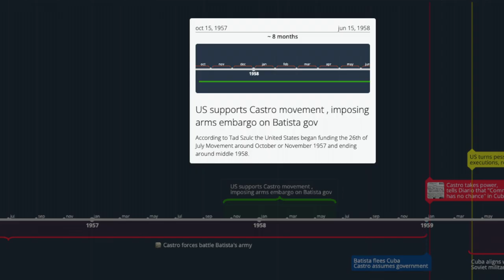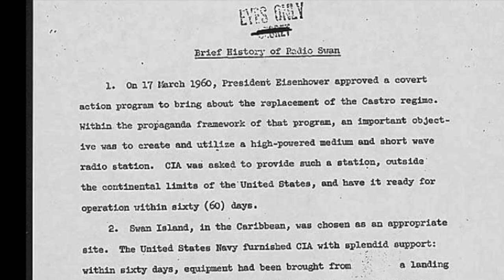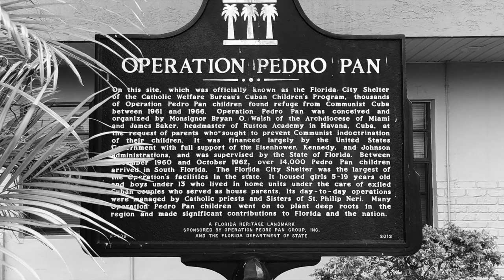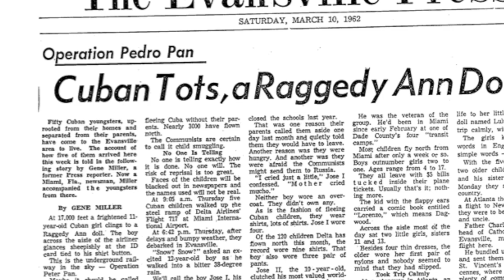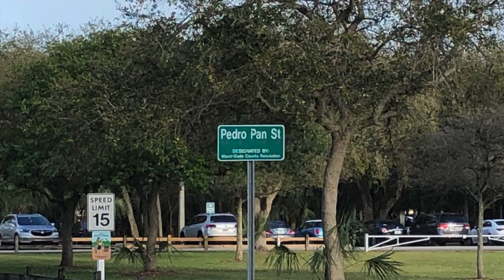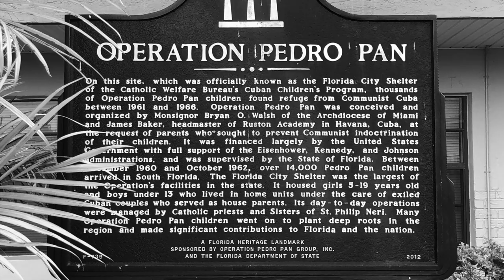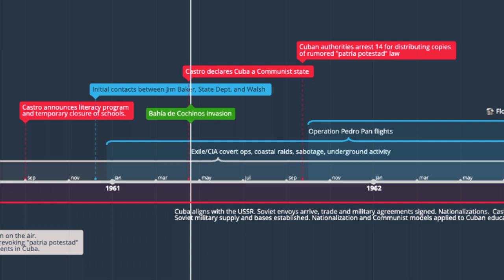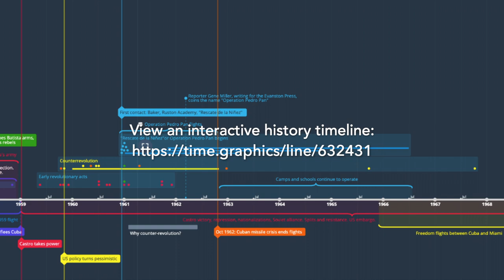Operation Pedro Pan: a visit to the Miami sites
A short documentary covering the history of Operation Pedro Pan and the events leading up to the evacuation of some 14,000 unaccompanied Cuban children from Cuba. Researched in US government archives, newspaper sources, declassified documents, Barry University's archives of Msgr. Bryan O. Walsh, and the Operation Pedro Pan Inc. website archives. Produced, scripted and narrated by Robert Whitman with photo and source credits at the end of the video. Non-profit, non-monetizable, for historical purposes.